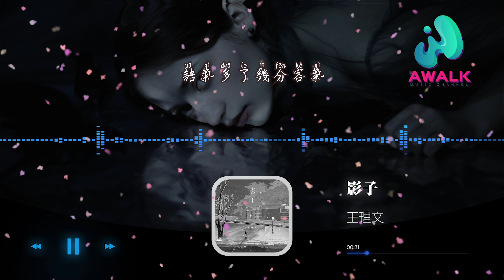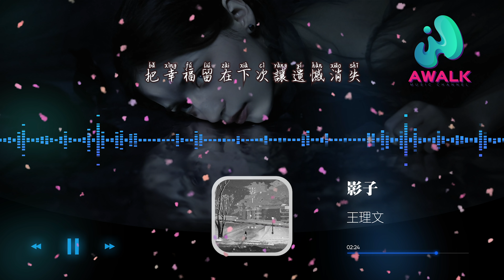王理文 - 影子『我只是TA的影子代替着TA的位置，延续你们未完成的故事。』【动态歌词 | Pinyin Lyrics】【十一月新歌】【AWALK MUSIC】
王理文 - 影子『我只是TA的影子代替着TA的位置，延续你们未完成的故事。』 | 新歌不重复 | 不间断播放 | 2021新歌推送 |
抖音十大热门歌曲 | 最火最热门洗脑抖音歌曲
（匠心文化）抖音歌曲排行榜
▶︎微信：awalkmedia

网易云音乐‣‣

欢迎点歌

▶︎作品介绍
作曲：苏晨
作词：苏晨
原唱：王理文
演唱：王理文

▶︎歌词在下面
电影院悲伤的空气
无一幸免都在哭泣
借着感人的情景问你可不可惜
语气多了几分客气
诚恳带着一丝熟悉
你是我想带却带不走的行李
我只是TA的影子 代替着TA的位置
延续你们未完成的故事
我假装若无其事 算我最后的对峙
你的表情有多么诚实
现实给的爱是多么讽刺
把幸福留在下次让遗憾消失

♪ 音乐宣传

♪ 音乐发行

00:00:00  王理文 - 影子 ♪ AWALK MUSIC ♪
00:00:44  副歌 (Chorus)